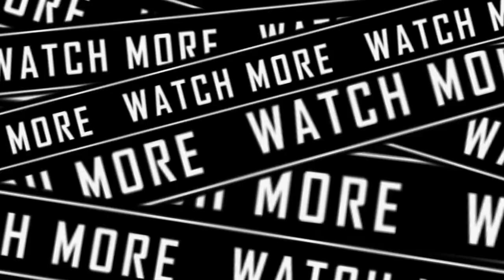Mosquito and Spider braids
In this video we showcase the String braids.  The Straight version is called the MOSQUITO Braids) or if you prefer curls the MOSQUITO is amazingly compliant with  just hot water in minutes, or the ready made SPIDER Braids ( S curl for short). For those of you who must have the latest style, you've got to try this hair.